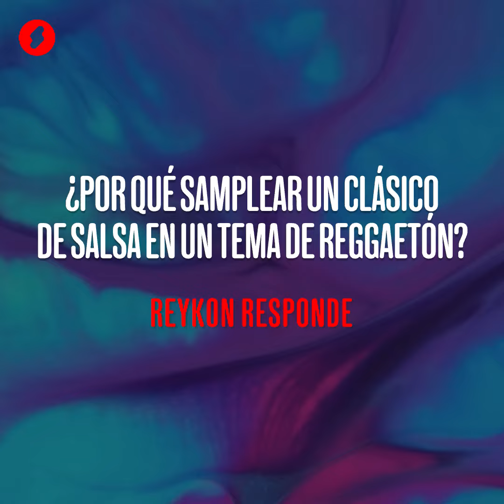Reykon y el sampleo de la salsa puertorriqueña en sus canciones de reggaetón - Shock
Estamos viendo una nueva versión de El líder, para que no se nos olvide. Reykon es uno de los papás del boom del reggaetón en Medellín y en Colombia. En su carrera artística hay un montón de perreos memorables y colaboraciones con pesos pesados como Daddy Yankee, Pedro Capó, Karol G y Maluma, por mencionar algunos.

¿De qué trata? Perreo es la palabra más usada para referirse al reggaetón, pero en este track Reykon quiere dejar claro que hace 30 años se perriaba con salsa de Hector Lavoe y Willie Colón.

¿A qué suena? Esta canción, producida por Cheztom y Kensel, es un homenaje al clásico La Murga de Panamá del año 1971. Este sencillo mezcla ritmos urbanos con las inconfundibles trompetas del tema original, trayendo "un reggaeton vieja escuela", como dice Reykon en la letra juguetona.

¿Sobre el video qué? El clip dirigido por Harold de 36 Grados, muestra a Reykon hipnotizado al encontrar un tocadiscos de vinilo que lo transporta a un programa televisivo de los años 70. Allí vemos a Reykon con un estilo muy a lo "Willie Colón", presentando su nuevo canción. La historia del clip refuerza la letra de la canción: "Un perreo diferente, como en los tiempos de antes, periódico de ayer, pa' que exploten los parlantes, como Héctor y Ruben, Willie, Ismael, en un featuring con Yankee y Tego Calde". El paisa se aseguró de usar varias referencias en el tema y en el video para darle vida a las ideas que tenía en mente con este sencillo. Por ejemplo, Reykon protagoniza múltiples personajes a lo largo del video, incluso aparece vestido como Tego Calderón, un ícono del reggaetón clásico, y le hace referencia a la lírica del tema Pa' Que Retozen.

¿Cuándo escucharla? Si en la fiesta quiere salsa, puede empezar con esta canción para ir acostumbrando a los asistentes.